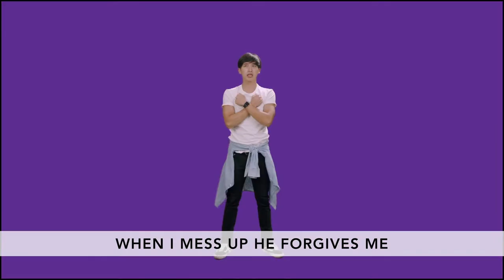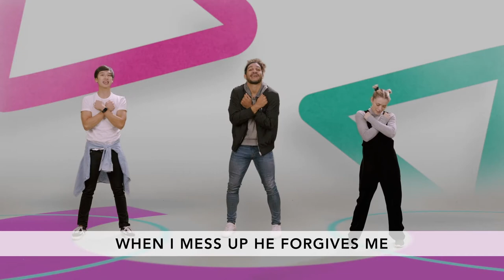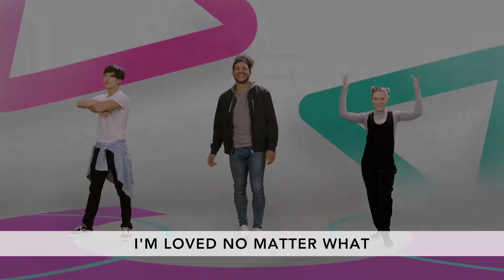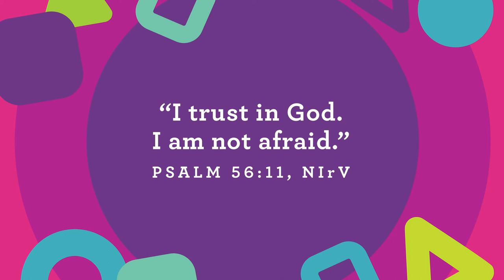Preschool Church June 27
Key Question: Who can trust God?
Bottom Line: I can trust God.
Memory Verse: "I trust in God. I am not afraid." - Psalm 56:11 NIrV